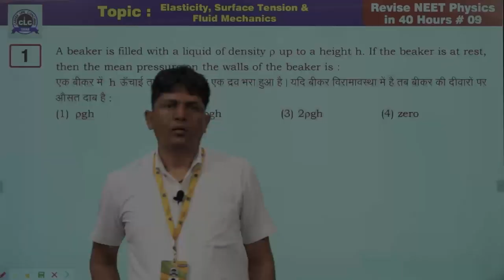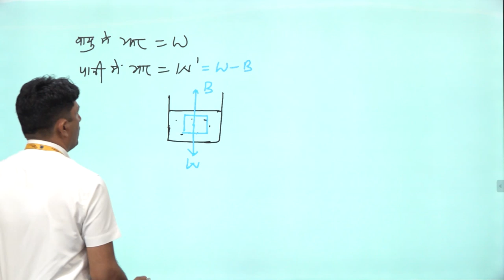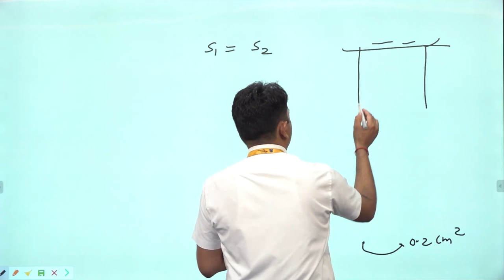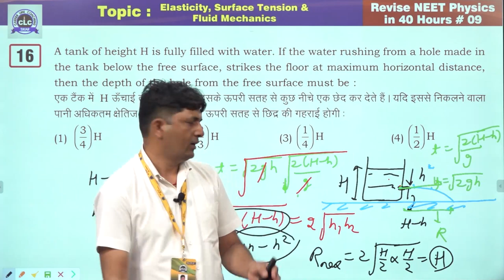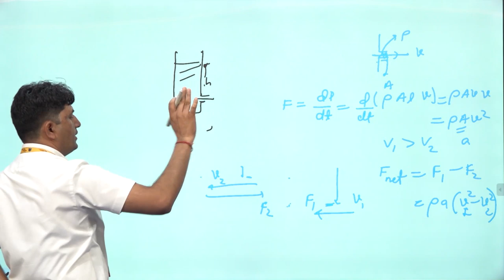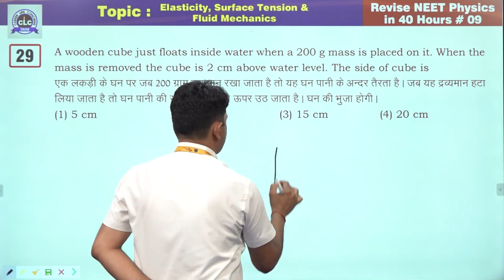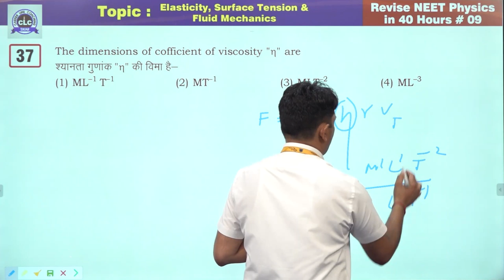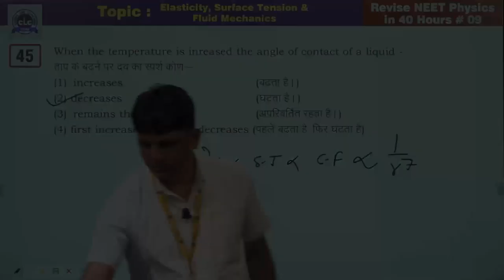09/20 (Physics Punch) || Elasticity and Surface Tension & Fluid Mechanics || CLC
Episode- 09/20

Topic- Elasticity and Surface Tension & Fluid Mechanics

Solution By- Kishor Singh